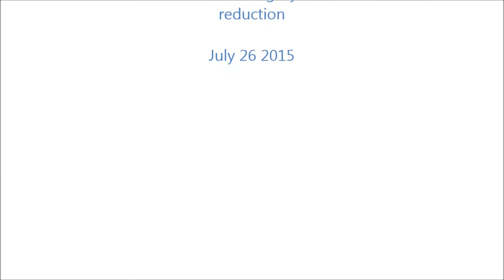BARBARA MASON - STUNNING PHILADELPHIA SOUL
Barbara Mason initially focused on song writing when she entered the music industry in her teens. As a performer, though, she had a major hit single with her third release in 1965, "Yes, I'm Ready" (#5 pop, #2 R&B), a fetching soul-pop confection that spotlighted her girlish vocals. One of the first examples of the rhythmic but lush sound that came to be called Philly soul, she had modest success throughout the rest of the decade on the small Arctic label, run by her manager, top Philadelphia disc-jockey, Jimmy Bishop. She reached the U.S. Billboard Hot 100 Top 40 again in 1965 with "Sad, Sad Girl", and "Oh How It Hurts" in 1967, releasing two albums. A two-year stay with National General Records, run by a film production company, produced one album and four singles which failed to find success.
In the 1970s, Mason signed to Buddah Records and toughened her persona, singing about sexual love and infidelity with an uncommon frankness at the time in songs like "Bed and Board", "From His Woman to You", and "Shackin' Up" and would interrupt her singing to deliver straight-talking 'raps' raps about romance. She also continued to write some of her new material. Curtis Mayfield produced her on a cover version of Mayfield's own "Give Me Your Love", which restored her to the pop Top 40 and R&B Top Ten in 1973; "From His Woman to You" (the response to Shirley Brown's single "Woman to Woman") and "Shackin' Up", produced by former Stax producer Don Davis in Detroit were also solid soul sellers in the mid-1970s.
After leaving Buddah Records in 1975, surprisingly after two top ten R&B hits, she only dented the charts periodically on small labels. They included "I Am Your Woman, She Is Your Wife", which was produced in 1978 by Weldon McDougal who had produced her first major success, "Yes I'm Ready", and later in 1984, "Another Man" on West End Records.

She started to concentrate on running her own publishing company in the late 1980s, but continues to perform occasionally. She released a new CD, Feeling Blue, in September 2007.